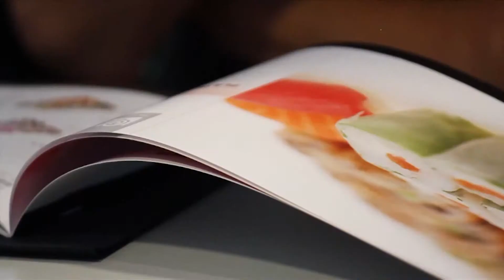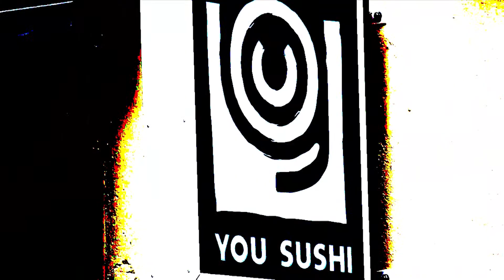You Sushi - Restaurant de Sushis PAU - TARBES - BIARRITZ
You Sushi - Restaurant japonais engagé en faveur de la qualité des produits et du respect de l'environnement. Livraison de sushis ultra-frais
Adresse : 7 Rue Léon Daran, 64000 Pau
Horaires d'ouverture :

Ouvert aujourd'hui · 11:00 -- 14:30, 18:00 -- 22:30